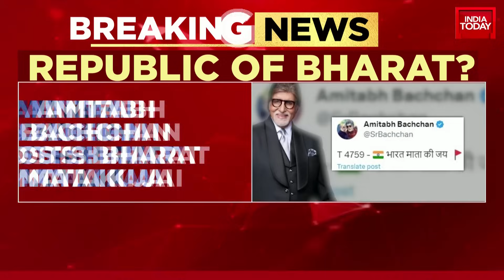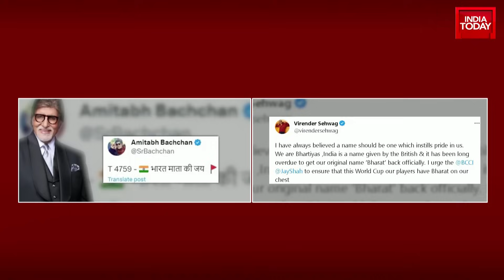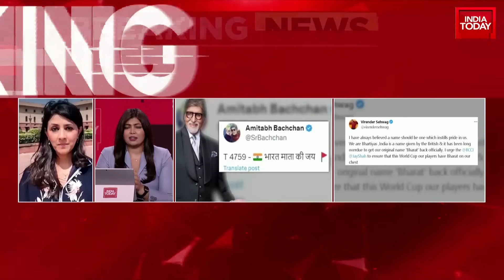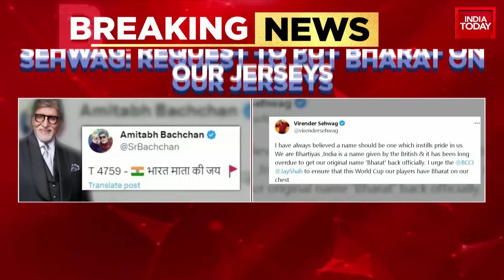Amitabh Bachchan Posts 'Bharat Mata Ki Jai' Amid Buzz On Renaming India To Bharat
Amitabh Bachchan took to X (formerly known as Twitter) to chant 'Bharat Mata ki jai'. The actor's post isn't surprising, as a proposal to rename India as Bharat may be brought by the Narendra Modi-led government soon during the upcoming special session of Parliament.